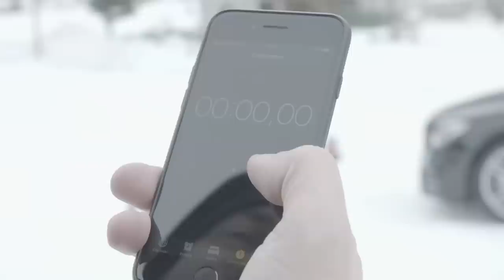Sliding +1400cv of Mercedes AMG Cars in the Snow! 😍 [Sub ENG]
- I head over Livigno to join the Mercedes AMG Driving Academy, Mercedes' very own driving course on a private snowy racetrack! During the day we got to play with the new GT63S AMG, as well as with the fresh E53 AMG and CLA45 AMG facelift.. good fun! Instagram